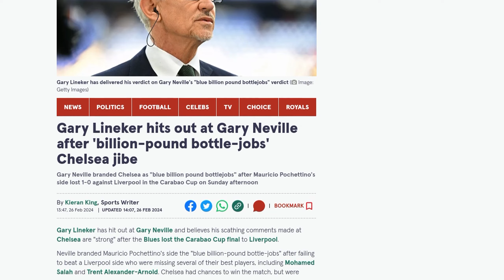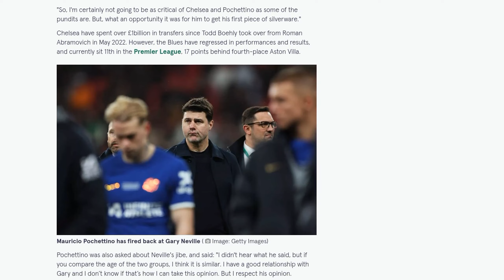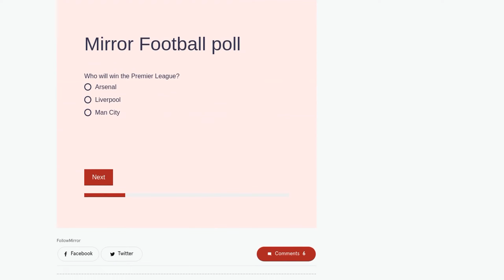Gary Lineker hits out at Gary Neville after 'billion-pound bottle-jobs' Chelsea jibe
Gary Lineker has criticized Gary Neville for his comments calling Chelsea "blue billion-pound bottle-jobs" after their loss to Liverpool in the Carabao Cup final. Lineker believes Neville's comments were unfair, stating that Chelsea had chances to win the match and that Cole Palmer could have secured the victory for them. Ally McCoist also defended Chelsea, stating that calling them bottle-jobs was strong and unfair, considering the close nature of the game. Mauricio Pochettino, Chelsea's manager, responded to Neville's comments by stating that the age of the two teams was similar and that it was not fair to compare them. He also expressed pride in his young team's effort and disagreed with Neville's assessment. Chelsea, who have spent over £1 billion in transfers since May 2022, have been underperforming this season and currently sit 11th in the Premier League.